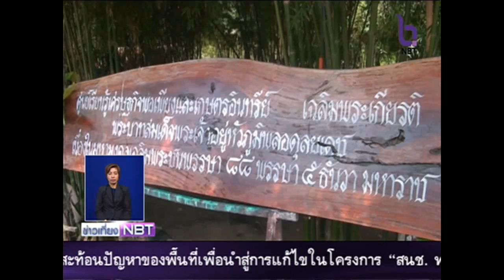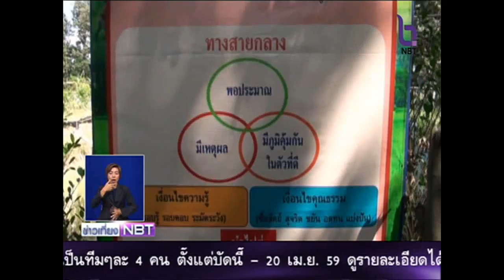สู้ภัยแล้ง เที่ยง 25 กุมภาพันธ์ 2559